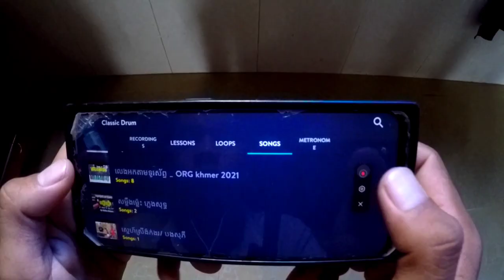ចង់បបួលអូនមកឈឺចាប់ , សុខាតារាTik TOk , Play drum classic khmer on phone by Vy tk Officical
FOLLOW ME FOR PAGE👇
ជួយ like page ម្នាក់មួយផង👇

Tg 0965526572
Fb vy Love zin